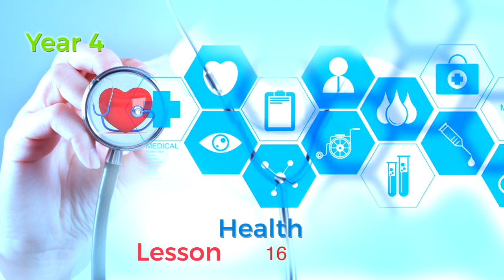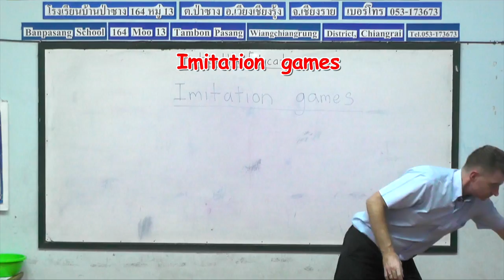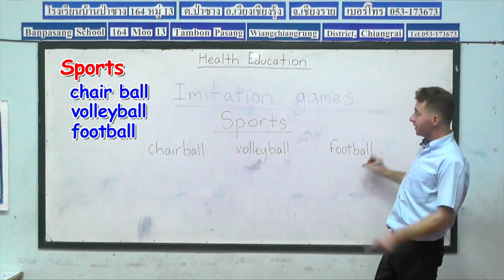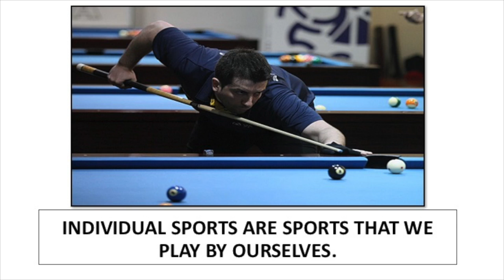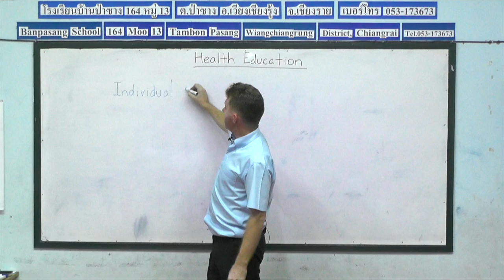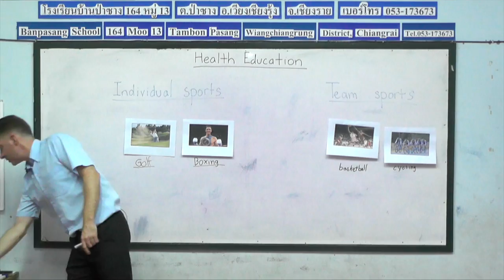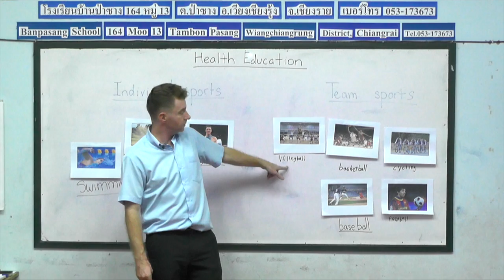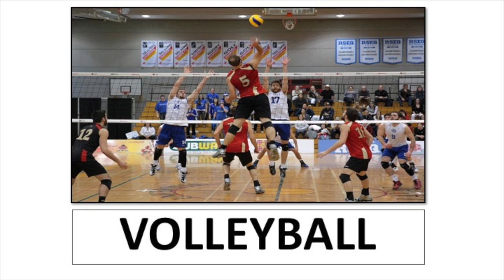Year 4 Health Lesson 16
Teaching Health Education to the fourth grade students, lesson 16, by Peace And
Happiness Foundation